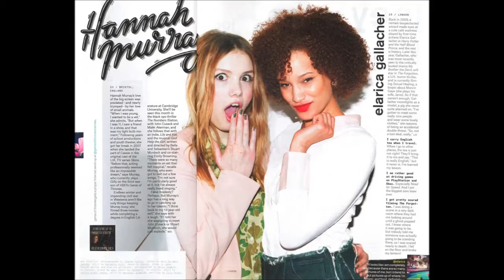Hannah Murray, Melissa Benoist & Nadine Leopold All Hot Photos Daily Celebrity Babes